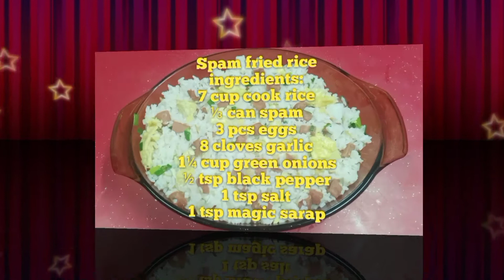Fried Rice W/ Spam Yummy Recipe & Easy to Cook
ingredients:
7 cups rice
¾ can spam
3 pcs eggs
8 cloves garlic
1¼ cup green onions
1 tsp magic sarap
1 tsp salt
1 tsp black pepper